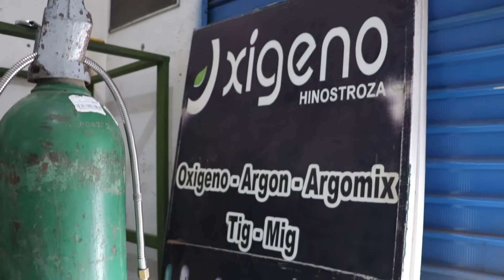Santa Anita, El Agustino donde se producía oxígeno industrial para ser vendido como medicinal